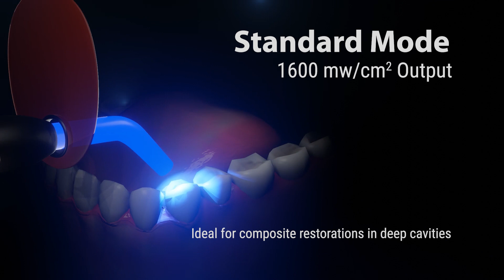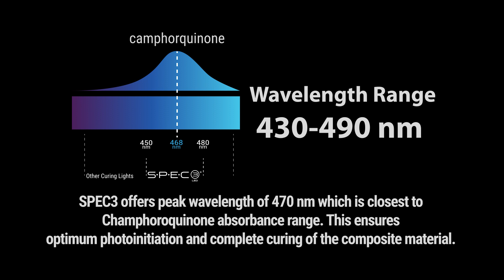S.P.E.C. 3 - Performance Without Compromise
The S.P.E.C. 3 curing light defines performance without compromise. Chair time can be effectively reduced due to rapid and deep polymerization on various light cured materials. In addition, the unit features multiple curing modes for maximum functionality in any clinical situation.

✔️ About COLTENE

COLTENE is an international developer, manufacturer and seller of dental consumables and small equipment in the areas of Infection Control, Dental Preservation, and Efficient Treatment. COLTENE has state-of-the-art production facilities in the US, Canada, Germany, France, and Switzerland as well as own sales organizations in all major markets including North America, Europe, Japan, China, India, and Latin America. The COLTENE Group has 1242 employees around the world (as of 31 December 2021).

 ▬ Social Media ▬▬▬▬▬▬▬▬▬▬▬▬▬▬▬